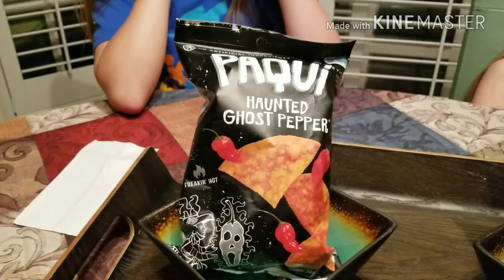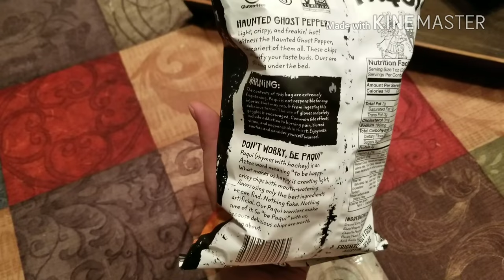2 Kids Eat Paqui Ghost Pepper Chip Reaction & Review VS Taki Fuego Chip Challenge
First off. The chips are available at 7-11. NOT the actual single chip that would be abuse. But, I'm sure folks won't read as usual and FREAK OUT.

My Kids Review of the Paqui Ghost Pepper Chip when compared to the Taki Fuego Chips. Which is hotter? These 2 kids enter the challenge, compare and describe the hotness, flavor and difference.  Do they make it? Who will win the hot chip challenge, the 5 year old or her 12 year old big sister? You be the judge. LOL . Video for fun.

note: they wanted to make the video. They adore YouTube and it's creativity so be nice. 2 little girls made the video. No one was hurt or burned making this video.